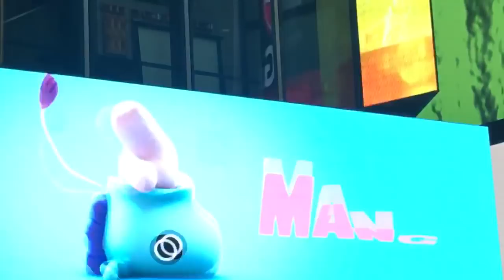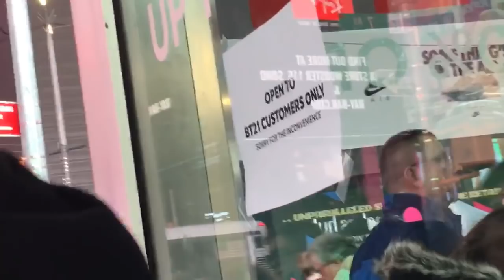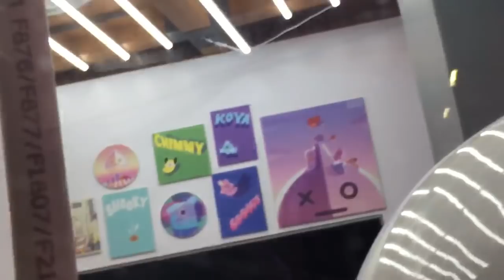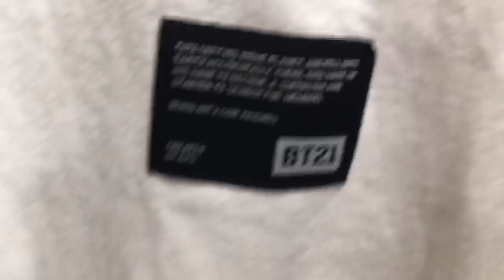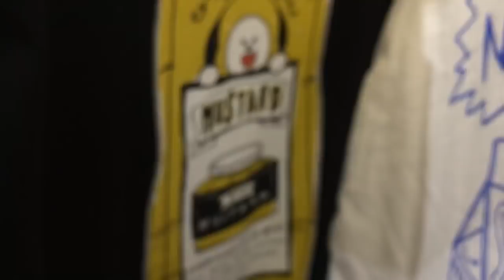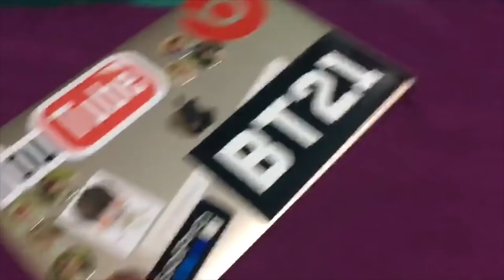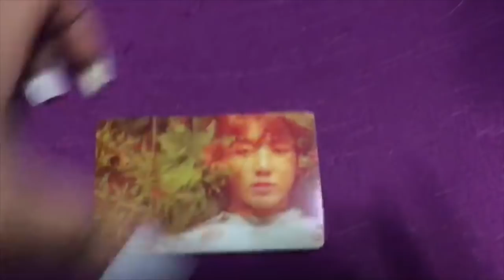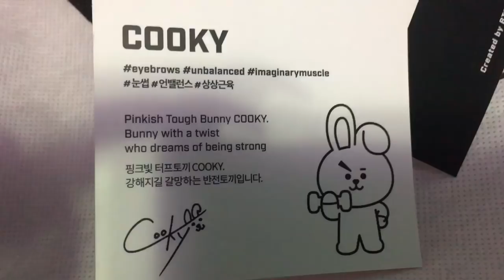BT21 NYC BTS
Share to have the rest of the Bts Army to see!! love ya!

Bt21 in Nyc. I went to the event Line friends had Bt21. Bts character they made. it was a long wait but it was worth it. Have you gone to the BT21 event in korea? or NYC? what did you get? If you don't have a Line Friends where you live what would you get? Don't worry i heard they are gonna be sold online.